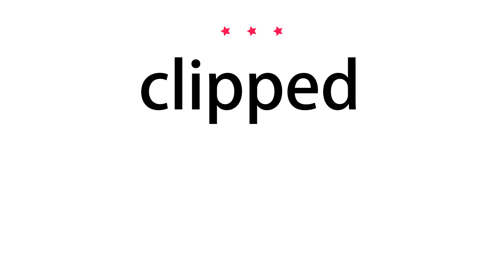How to pronounce clipped - Vocab Today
The pronunciation of the word clipped in Amercian accent is demonstrated in this video. If the word is from another language, such as brand name, it will be pronounced in its original language. Based on the word frequency, this is of 3 stars difficulty.